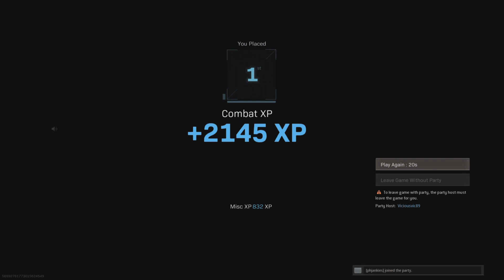Film - warzone trios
AMAZINGASIAN